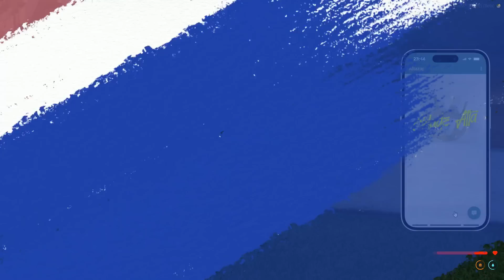CONNOR DESCOBRIU QUE THAY ESTÁ NO 1° ANO DO ENSINO MÉDIO! SÓ RESENHA COM A FRANÇA! GTA RP *236